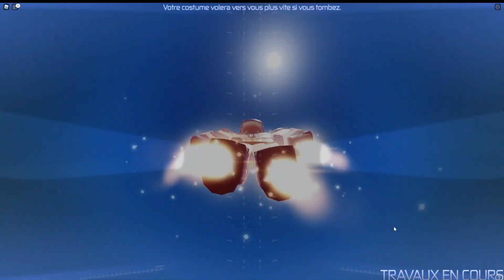JE SUIS LE PLUS PUISSANT DES IRON MAN/ Roblox Iron Man Simulator 2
Bien le bonjour!! Aujourd'hui petite vidéo sur Roblox. Un GRAND merci car grasse à vous nous avons atteint les 266 abonnées merci beaucoup tout le monde.